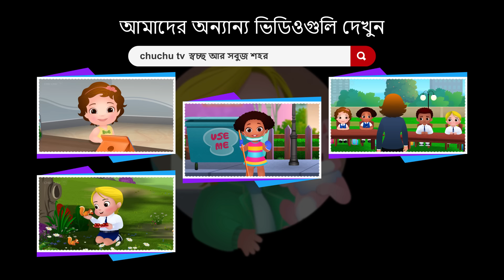চুচু আর নীল তিমি (ChuChu and the Blue Whale) - Bangla Cartoon - ChuChu TV Bengali Moral Stories